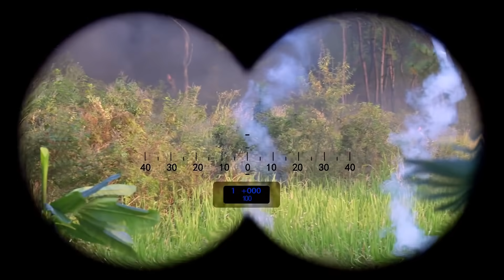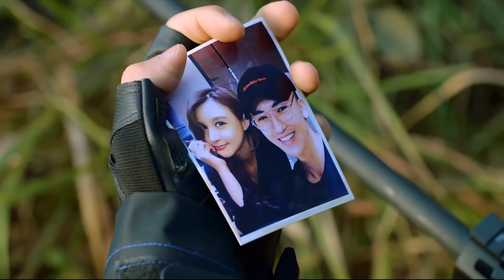Phim Trinh Thám HOT | ĐẠO MỘ BÚT KÝ: TRÙNG KHỞI - Tập 13 | Dương Dương | Phim Phiêu Lưu Đỉnh Cao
Phim Trinh Thám HOT | ĐẠO MỘ BÚT KÝ: TRÙNG KHỞI -  TRỌN BỘ THUYẾT MINH | Dương Dương | Phim Phiêu Lưu Đỉnh Cao
❖Tên phim: Đạo Mộ Bút Ký 3 (32 Tập)
❖Nội dung: Đạo Mộ Bút Ký – Trùng Khởi Chi Cực Hải Thính Lôi được chuyển thể từ hậu truyện cùng tên Đạo Mộ Bút Ký của tác giả Nam Phái Tam Thúc . – Ngô Tà nhận được một tin nhắn bí ẩn và lời chúc mừng năm mới từ chiếc điện thoại cũ của chú Ba . Tin nhắn đưa anh đến bảo tàng khí tượng Bắc Cực ở Nam Kinh . Lần theo manh mối của chú Ba Ngô Tam Tỉnh để lại anh đã đến một ngôi mộ có liên quan đến việc ” nghe sấm ” và khám phá ra được một truyền thuyết cổ xa xưa …

🎁🎁 MIỄN PHÍ 100% 4G TỐC ĐỘ CAO XEM YOUTUBE KHÔNG GIỚI HẠN 24/24H ĐĂNG KÝ NGAY!
✅ Viettel: Soạn ngay XN81 Gửi 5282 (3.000đ/Ngày)
✅ MobiFone: Soạn ngay GY Gửi 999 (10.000đ/Ngày) (Tặng thêm 700mb dung lượng tốc độ cao)

© Bản quyền thuộc về Trại Phim, vui lòng không reup dưới mọi hình thức.